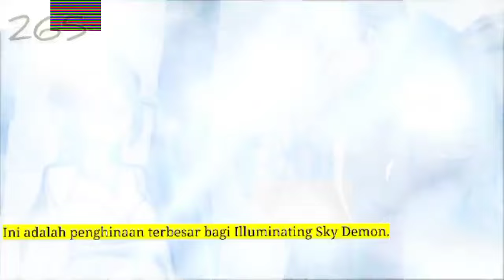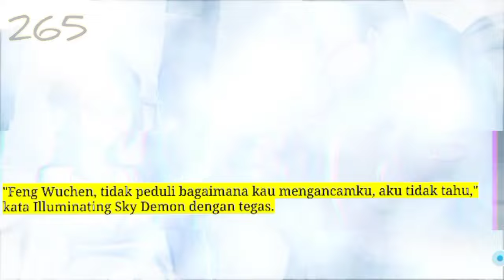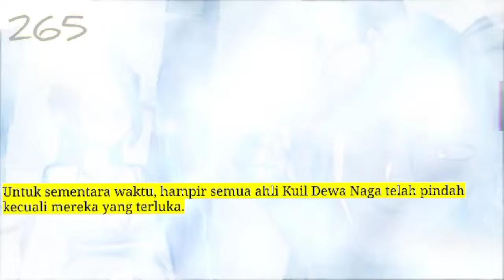Jiwa Naga Tertinggi season 265